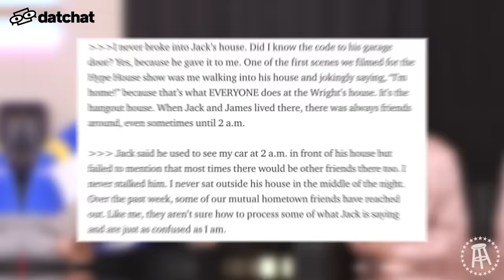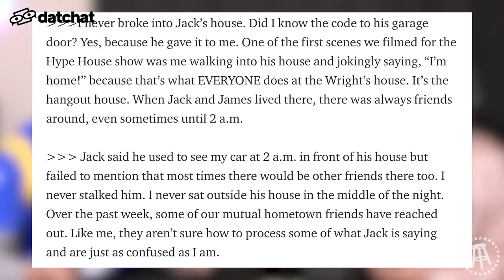PUSHIN P WITH CHARLY JORDAN — BFFs EP. 63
We’re joined by Charly Jordan to talk about what she’s been up to since we’ve last had her on, the Sienna/Jack situation, and teach Dave about what it means to be "pushing P."

DatChat
Download DatChat for iPhone and Android in the app stores Right Now... or go to get more info and download DatChat.